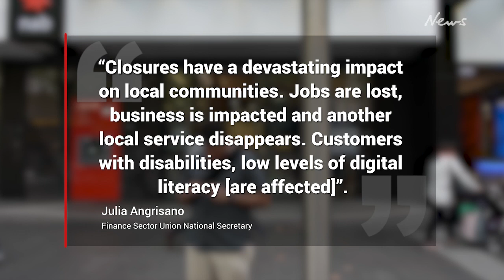Huge bank closures set to have 'devastating impact' on Australians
Bank branch closures across the country are having a “devastating impact” on Australian communities.